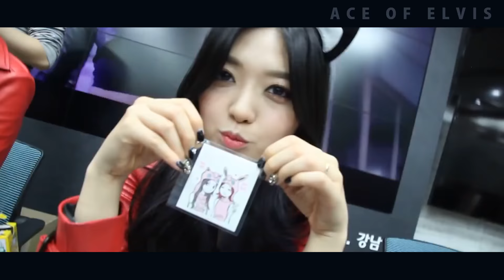AOA _STILL FALLS THE RAIN _Angels' Camで。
I love AOA. And I love ELVIS of all over the world.　Angels' Camの映像でMV。ときどき子猫出演！可愛いから残しました。